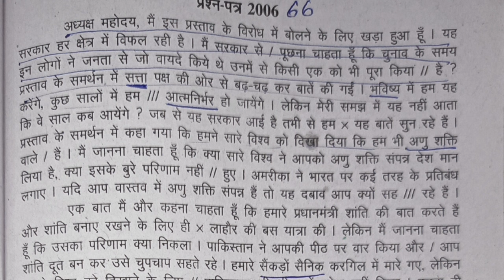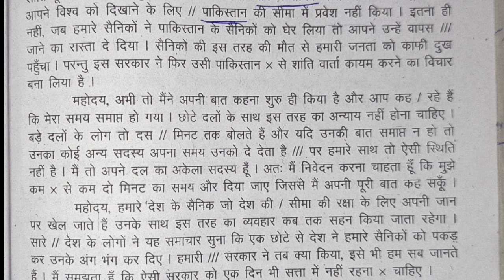op shukla bhag 8 ex 66 speed 100wpm//op shukla dictation